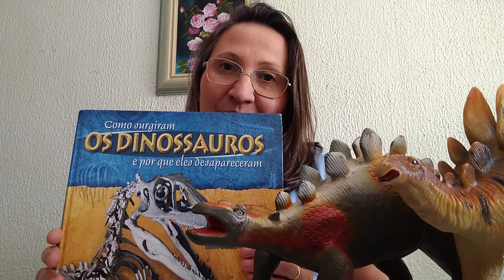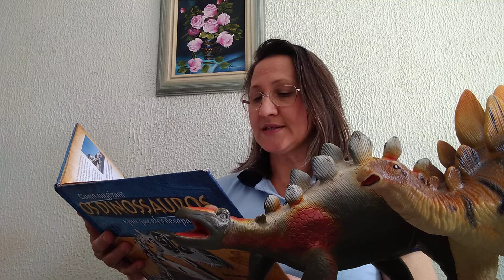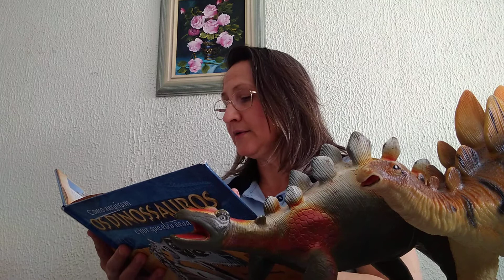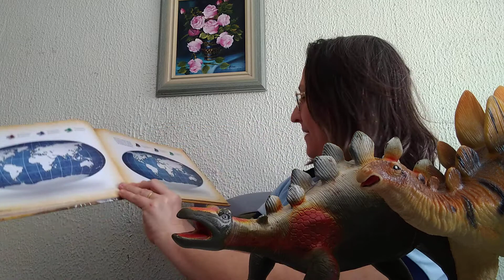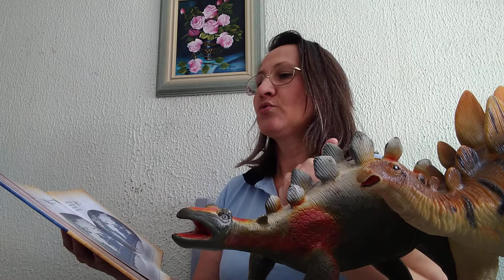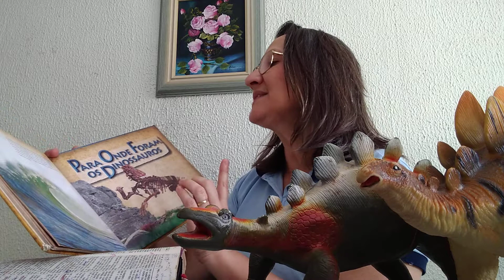Como surgiram os dinossauros e por que eles desapareceram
Capítulo 7 - páginas 51 a 60